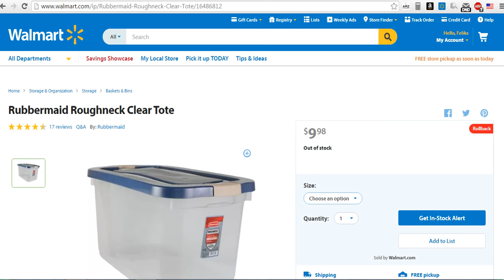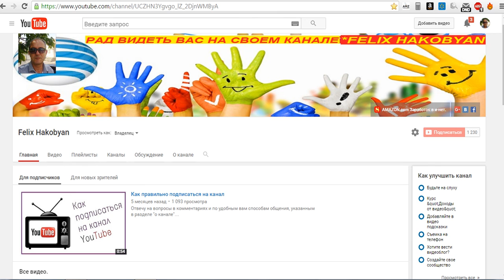AMAZON "Караулим" товар на Walmart